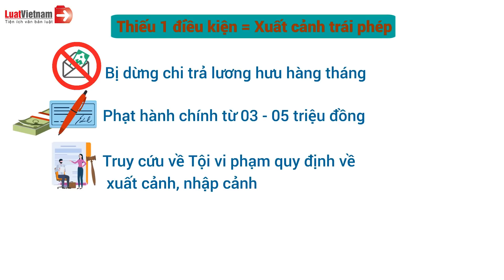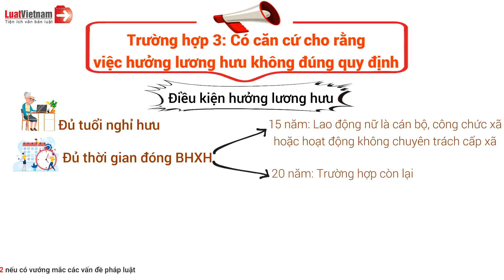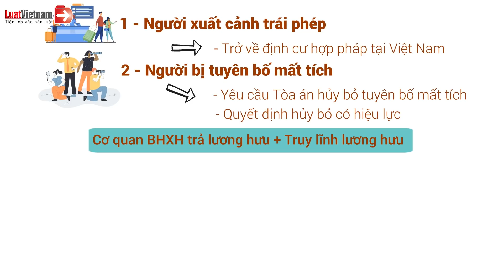3 Trường Hợp Bị Tạm Dừng Chi Trả Lương Hưu Hằng Tháng | LuatVietnam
3 Trường Hợp Bị Tạm Dừng Chi Trả Lương Hưu Hằng Tháng | LuatVietnam
Mục lục:
0:00 3 trường hợp bị tạm dừng chi trả lương hưu hằng tháng
0:12 Trường hợp 1: Xuất cảnh trái phép
1:02 Trường hợp 2: Bị Tòa án tuyên bố mất tích
1:32 Trường hợp 3: Có căn cứ cho rằng việc hưởng lương hưu không đúng quy định
2:04 Làm thế nào để tiếp tục hưởng lương hưu?
✴️ Theo dõi các nội dung hay và mới nhất tại đây:
► Tổng hợp chính sách mới theo tháng:
3 Trường Hợp Bị Tạm Dừng Chi Trả Lương Hưu Hằng Tháng | LuatVietnam